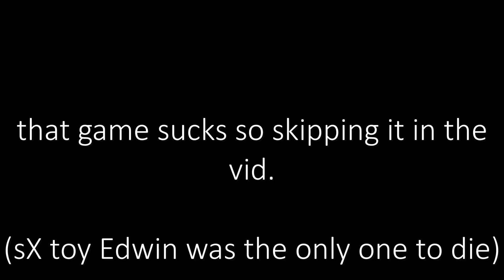Fortnite Squid Games Funny moments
SQUID GAMES IN FORTNITE!
had to make this for obvious reasons but hope you enjoyed this fortnie Squid games funny moments cause I used some copyright music so monetization aint a thing so you better enjoy it. like comment subscribe blah blah blah, I like turtles.